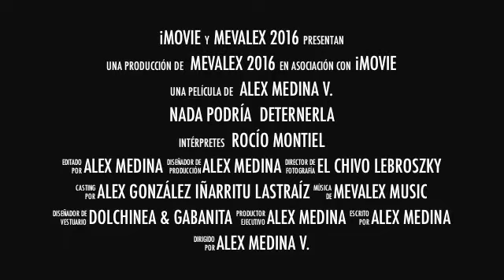Alex Medina loves Super Chio 2016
Todo por un rico desayuno de Domingo por la mañana. Love you miss.